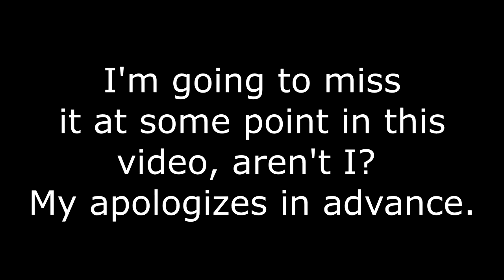Snowfall and SnowVille! Smismass 2020! (Played in 2021 but still) Let's Play Team Fortress 2!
In this one I got to try out the last two Smismiss 2020 maps, Snowfall and SnowVille. Both are excellent maps, with fantastic detail.

SnowVille has an interesting game mechanic that involves picking up presents that drop when someone dies, and returning them to...well it's not Santa's sleigh exactly...

Unfortunately my experience with that map was repeatedly ruined by modders, as you can see in the video. I'd love to play a real round of this someday.

Snowfall is a more traditional CTF but it's beautifully done. (Both are, really.)

They're both basically reskins of other maps, but this matters not. They both deeply enhanced my Smismass Spirit. (Except for the modders.)